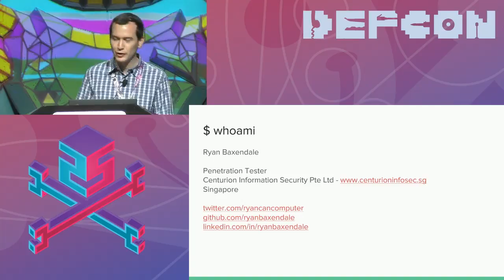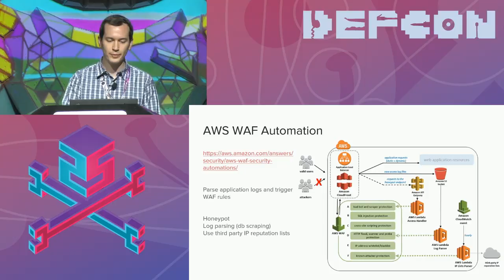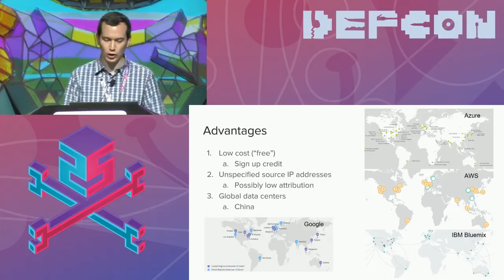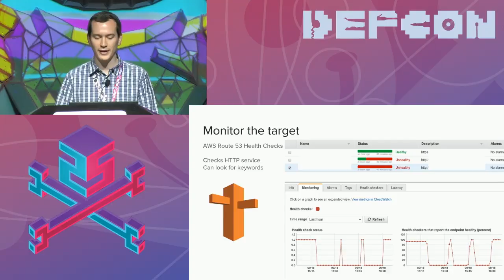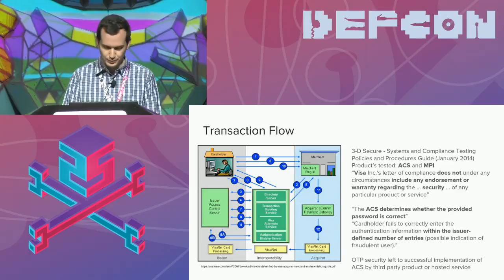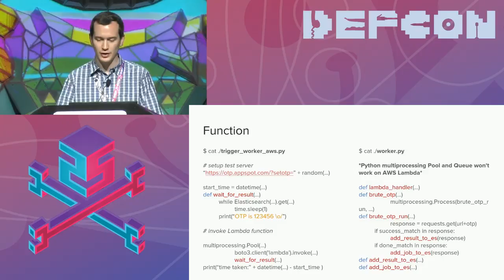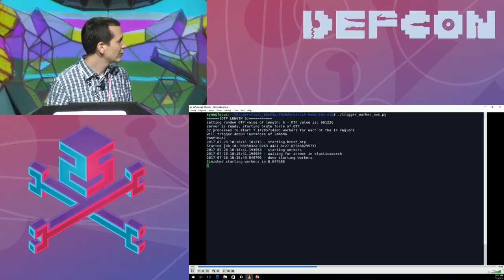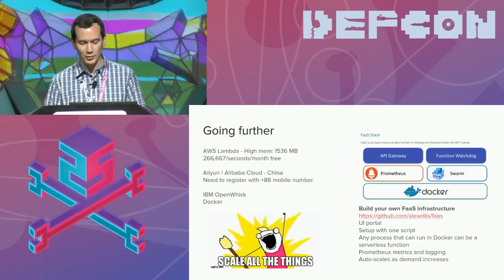DEF CON 25 - Ryan Baxendale - Microservices and FaaS for Offensive Security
There are more cloud service providers offering serverless or Function-as-a-service platforms for quickly deploying and scaling applications without the need for dedicated server instances and the overhead of system administration. This technical talk will cover the basic concepts of microservices and FaaS, and how to use them to scale time consuming offensive security testing tasks. Attacks that were previously considered impractical due to time and resource constraints can now be considered feasible with the availability of cloud services and the never-ending free flow of public IP addresses to avoid attribution and blacklists.

Key takeaways include a guide to scaling your tools and a demonstration on the practical benefits of utilising cloud services in performing undetected port scans, opportunistic attacks against short lived network services, brute-force attacks on services and OTP values, and creating your own whois database, shodan/censys, and searching for the elusive internet accessible IPv6 hosts.